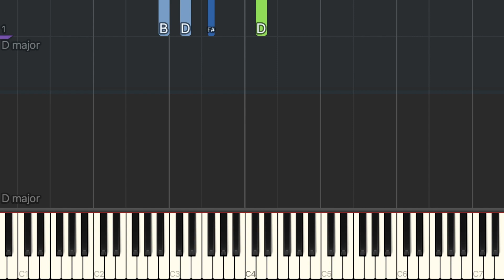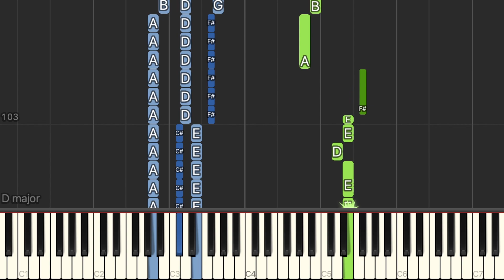Anne-Marie & Niall Horan - 'Our Song' - Piano Tutorial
Learn how to play 'Our Song' by Anne-Marie and Niall Horan on piano. Anne-Marie and Niall Horan teamed up to release their new single Our Song on the 21st May 2021. 'Our Song' will be featured on Anne-Marie’s second studio album, 'Therapy' — which will be released on the 23rd July 2021.

Words and music by Niall Horan, Anne-Marie Nicholson, Philip Plested, Thomas Barnes, Benjamin Kohn and Peter Kelleher.